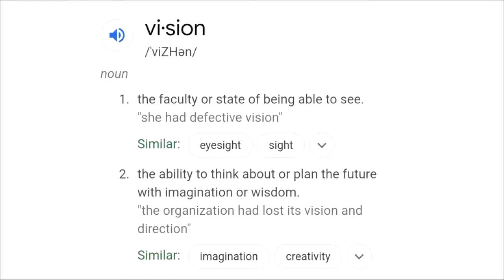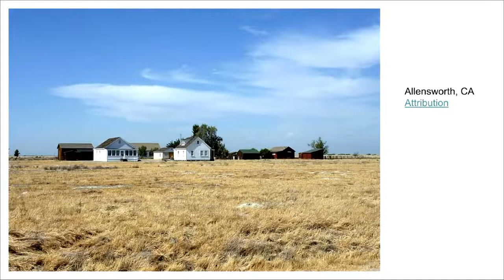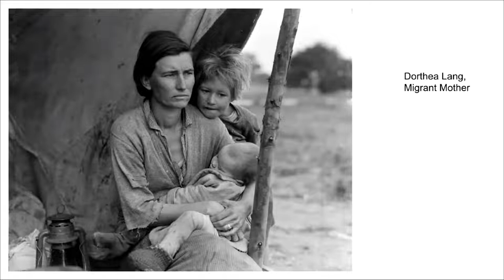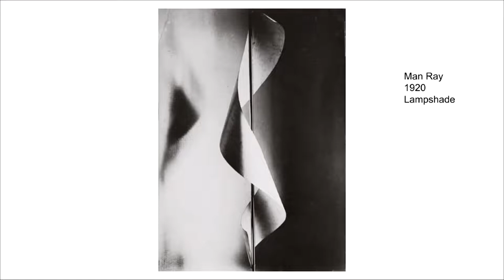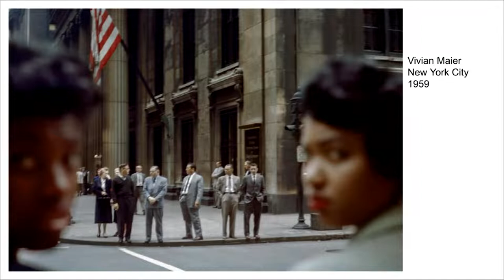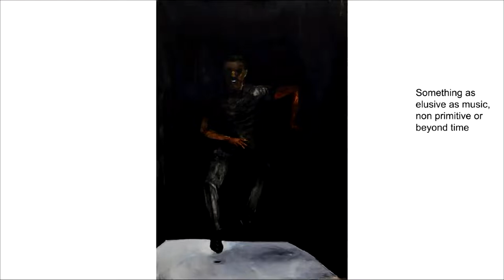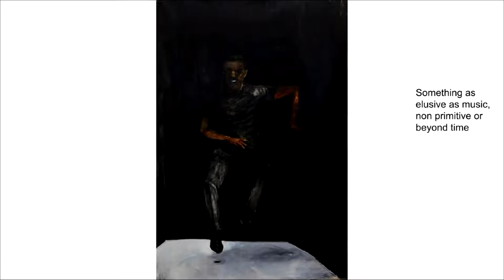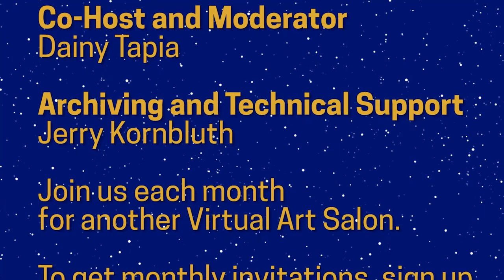Jared Mcgriff 10/2022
Jared McGriff uses imagined portraiture and landscape to explore critical relationships. As he says: "Relationships between individuals, between individuals and the environment, and finally, relationship with the self. It is work that seeks to generate questions and conversation about how people see themselves and relate to each other and their environment.

In this spirit, my work conveys shape, color, shadows, fragments and other visual distortions that the human eye captures and records in our sub/unconscious mind. By producing images that are somewhat familiar yet very unfamiliar in proportion or otherwise abstracted, my intention is to lead the viewer to engage with their sub/unconscious to better understand and interrogate the inputs into their own perception.

Through sketching and spontaneous mark making, I work out ideas and document not only my surroundings but also memories of previous surroundings and imagined environments. These works seek to generate explorations about memory and connection with each other and the natural environment."

Jared McGriff was born in Los Angeles, and raised in Tulare, California. He received his BA in architecture from the College of Environmental Design at the University of California, Berkeley and his MBA from New York University. McGriff's works have been exhibited nationally, including a solo exhibition, Where We Are You (2022), at NSU Art Museum, Fort Lauderdale. His work can be found in the collections of NSU Art Museum, Rubell Museum, and ICA Miami, among others. Represented by Spinello Projects, solo exhibitions with the gallery include Alone, Together (2019) and Only Touching the Ground to Jump (2020). McGriff was a winner of the 2021 South Florida Cultural Consortium Fellowship and the recipient of the 2022 Florida Prize in Contemporary Art. He is currently based in Miami, Florida.